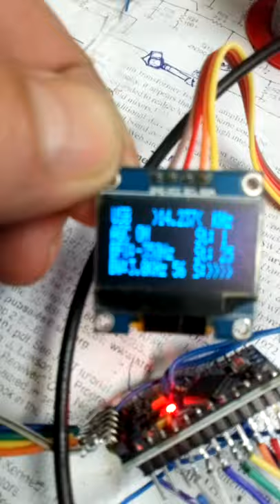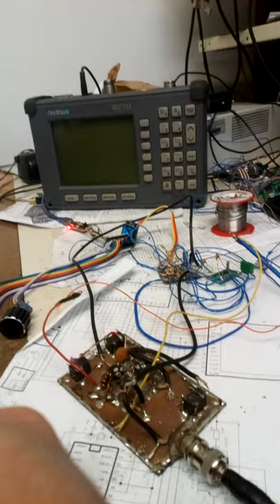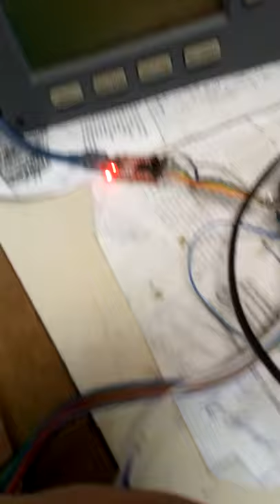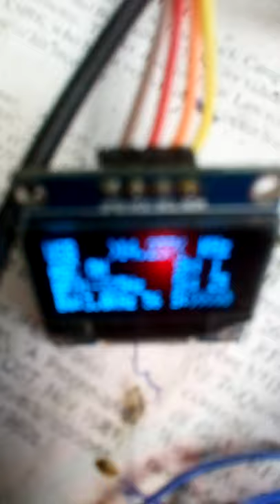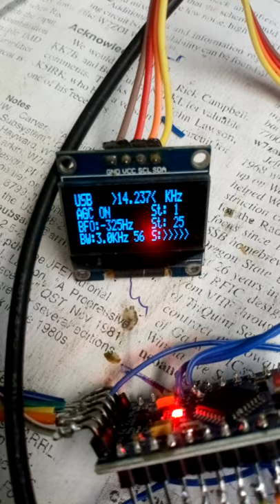9a3xz - si4735 on usb 14mhz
Arduino pro mini 3,3V

Si4735-d60
Oled 128x64
PU2CLR library... Thanks Ricardo.